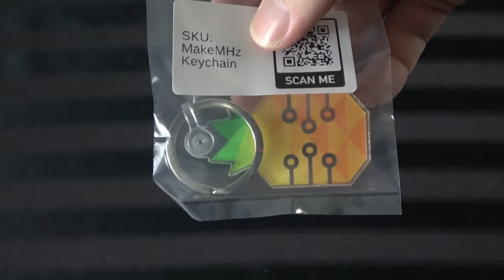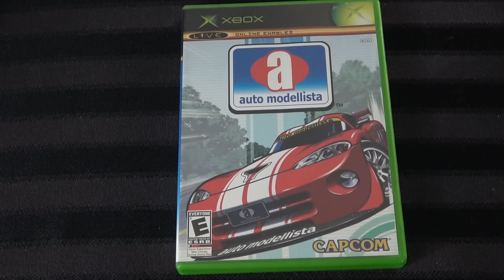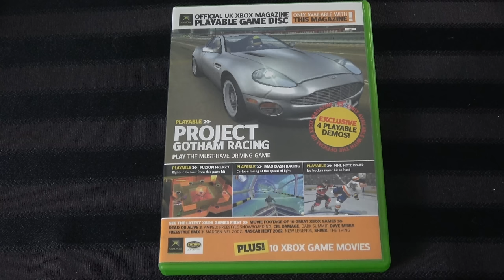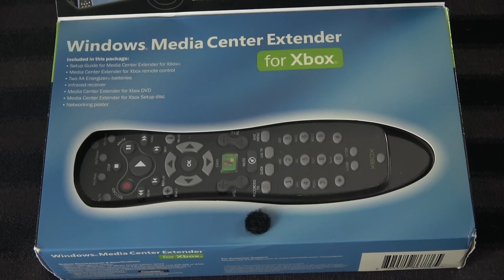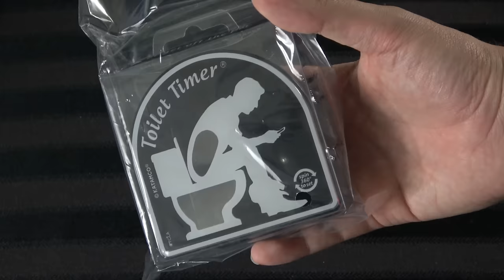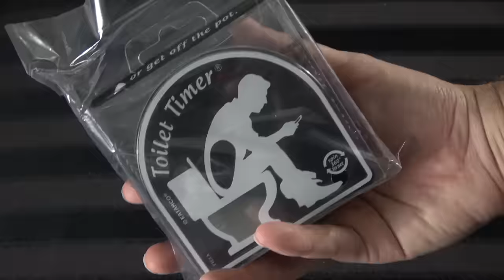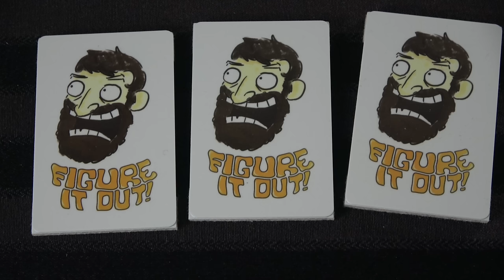PlayLoad - Videogame Pickups October 2023 - Adam Koralik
It's Adam Koralik here and today we're discussing my videogame pickups for October 2023, let me know what you guys think.